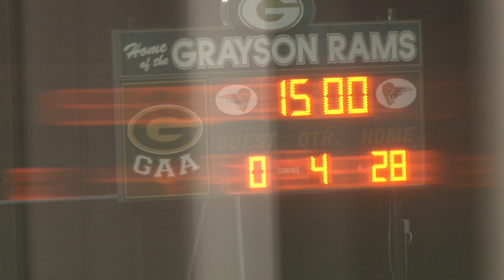8.19.17 South Gwinnett (Harden) vs. Grayson AS (Chafin) - 12 Year Olds - 6 pm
The season opener for both teams features the South Gwinnett Comets AS led by 12 Year Old Head Coach Reginald Harden against the 2016 GFL Champion Grayson RAMS AS  team lead by Head Coach Andy Chafin.
Game time is scheduled for 600 pm.  Actual start time is 728 pm.